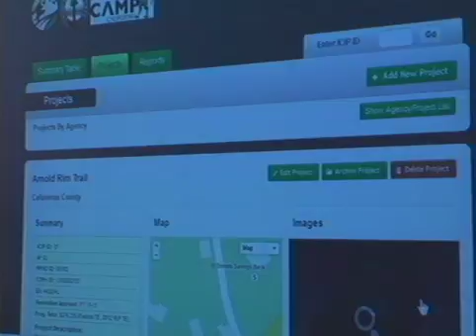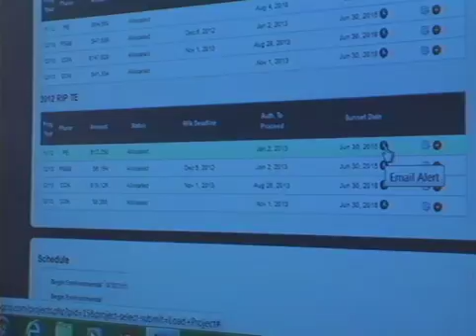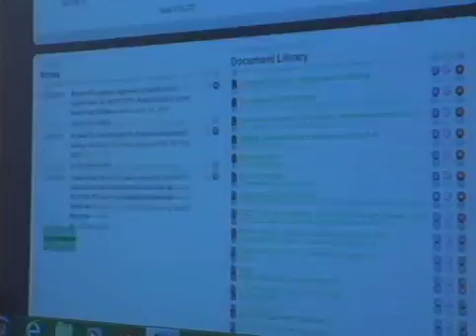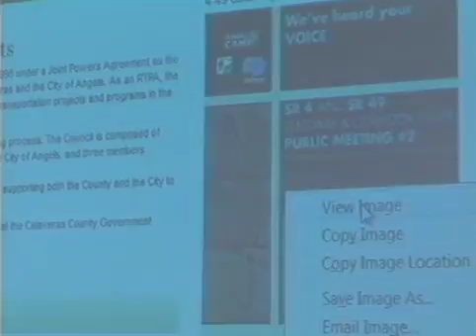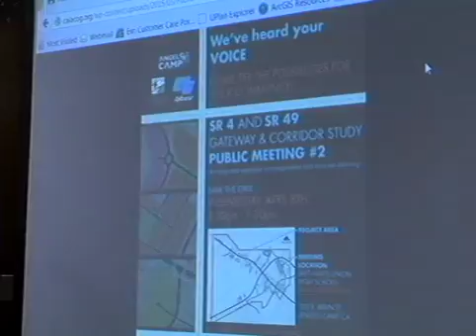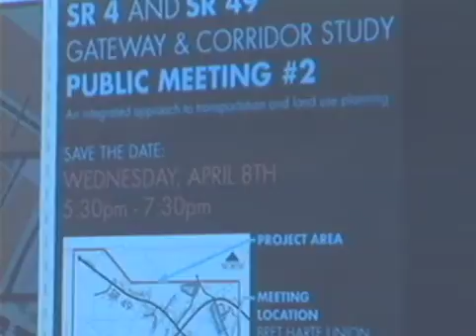Calaveras Council of Governments Meeting 04 01 2015